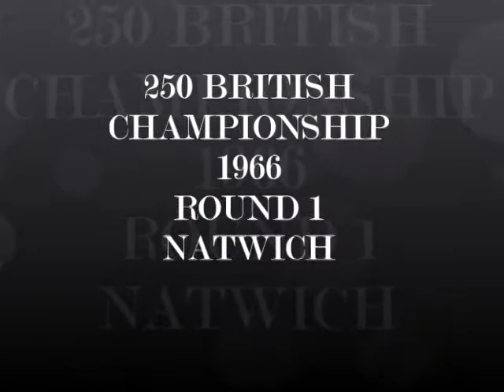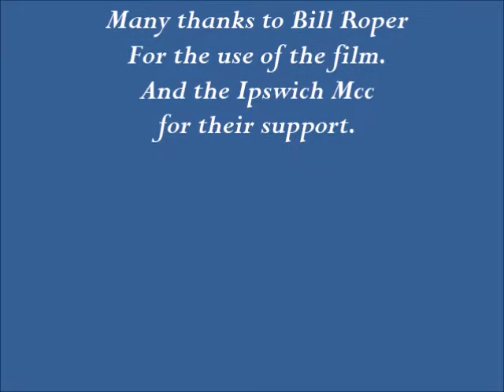Natwich 1966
Action from the first round of the 1966 British 250 championship at Natwich.  Wade, Mayes, Clough, Horsefield  Etc